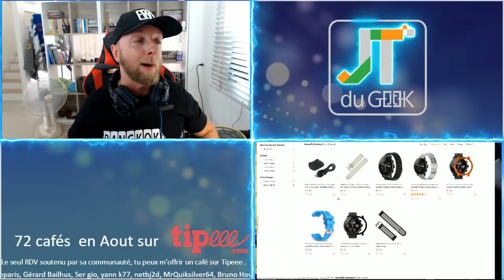Je Pimp my Xiaomi amazfit stratos pour 6€, je suis comme un dingue, JTG par GLG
je Pimp my Xiaomi amazfit stratos pour 6€, et pour le prix je suis comme un dingue.